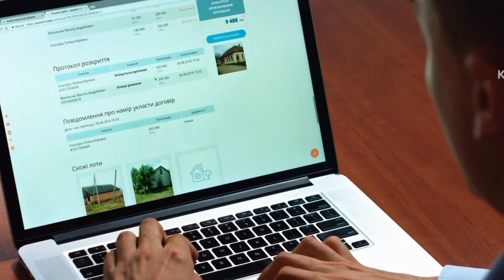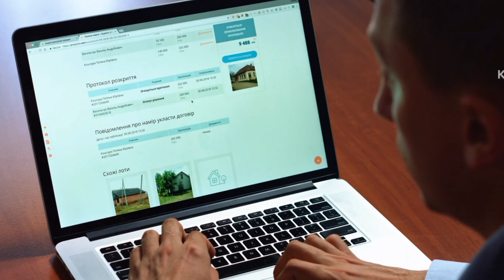AI Me Career Kaise Banaye | A Guide To Building A Career In Artificial Intelligence In Hindi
Hi frnds,
This video is explained in detail about Career Opportunities in Artificial Intelligence in Hindi, so watch the full video without skipping and if you liked the information given in the video, don't forget to share it with your friends, thank you.